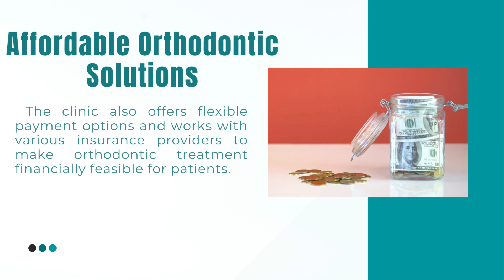Top Orthodontist Meadowdale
If you're in search of the top orthodontist  Meadowdale, your quest ends with Robinson Dental Family and Cosmetic Dentistry. Renowned for their outstanding services and commitment to patient care, it has become the go-to orthodontic practice in Meadowdale. In this blog post, we will explore why Robinson Dental Family and Cosmetic Dentistry stands out among the competition, providing the finest orthodontic treatments, unparalleled expertise, and affordability. Whether you require braces, aligners, or other orthodontic solutions, Robinson Dental Family and Cosmetic Dentistry is your trusted partner.

Unmatched Expertise and Experience:
When it comes to orthodontic treatment, it's essential to choose the best. At Robinson Dental Family and Cosmetic Dentistry, a team of highly skilled and experienced orthodontists is dedicated to delivering exceptional care. With extensive training and expertise, they stay updated with the latest advancements in orthodontics to ensure you receive the most effective and efficient treatment available.

The best orthodontists Meadowdale at Robinson Dental Family and Cosmetic Dentistry possess a deep understanding of various orthodontic techniques and treatments, including traditional braces, Invisalign, and clear aligners. They conduct a thorough evaluation of your dental condition, taking into account your unique needs and goals, before recommending a customized treatment plan.

Cutting-Edge Orthodontic Technology:
Robinson Dental Family and Cosmetic Dentistry prides itself on utilizing state-of-the-art orthodontic technology to enhance the treatment process and achieve outstanding results. Equipped with modern tools and instruments, the clinic ensures accurate diagnosis, precise treatment planning, and seamless application of orthodontic appliances.

With advanced 3D imaging technology, the top orthodontists Meadowdale can create detailed digital models of your teeth. This allows them to design personalized treatment plans and visualize the expected outcome. Moreover, this technology facilitates the production of aligners or braces that fit comfortably and provide optimal results.

Affordable Orthodontic Solutions:
Robinson Dental Family and Cosmetic Dentistry, the belief is that everyone should have access to a healthy and beautiful smile. This is why they strive to offer affordable orthodontist Meadowdale without compromising on quality. As being the top orthodontist Meadowdale, they provide competitive pricing to ensure that cost doesn't become a barrier to achieving the smile you desire.

Patient-Centric Care:
At the core of Robinson Dental Family and Cosmetic Dentistry philosophy is patient satisfaction. The dedicated team goes above and beyond to create a comfortable and welcoming environment for each individual. They understand that orthodontic treatment requires time and effort, and they are committed to ensuring a positive experience throughout your journey.

The friendly and knowledgeable staff there takes the time to address any concerns you may have. They provide detailed information about your treatment options and guide you through each step of the process. Your unique needs and preferences are carefully considered to deliver personalized care and the best possible results.

Robinson Dental Family and Cosmetic Dentistry stands as the premier of best orthodontist Meadowdale, offering unmatched expertise, cutting-edge technology, affordability, and patient-centric care. Don't settle for anything less when it comes to your orthodontic needs—contact Robinson Dental Family and Cosmetic Dentistry today and embark on your journey towards a beautiful and healthy smile.
Contact Robinson Dental Today!

If you're ready to experience the top orthodontist services in Meadowdale, Robinson Dental Family and Cosmetic Dentistry is the clear choice. to explore their comprehensive range of orthodontic treatments and schedule an appointment. They will be happy to answer any questions you may have and help you take the first step towards a healthy and confident smile.